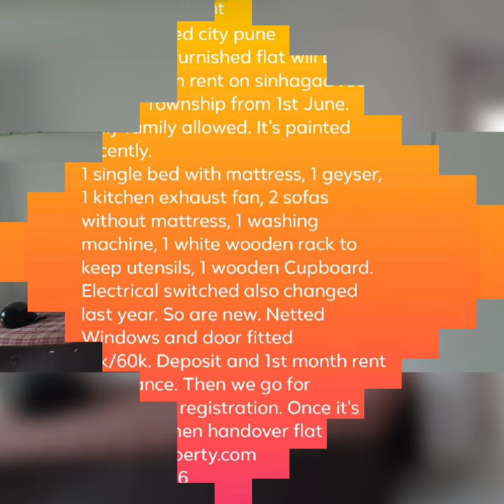pune nanded city 2bhk flat for rent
2bhk flat for rent
Near nanded city pune
2bhk semi furnished flat will be available on rent on sinhagad road Rajyog Township from 1st June.  Only family allowed. It's painted recently.
1 single bed with mattress, 1 geyser, 1 kitchen exhaust fan, 2 sofas without mattress, 1 washing machine, 1 white wooden rack to keep utensils, 1 wooden Cupboard.
Electrical switched also changed last year. So are new. Netted Windows and door fitted
16k/60k. Deposit and 1st month rent in advance. Then we go for agreement registration. Once it's complete then handover flat keys.